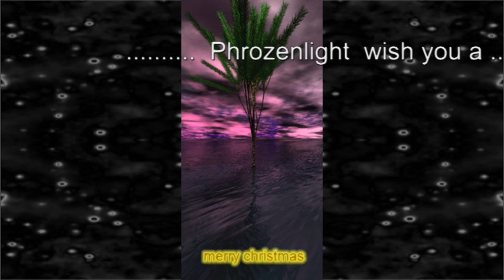2011-12-23 merry christmas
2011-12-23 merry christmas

I wish you a .